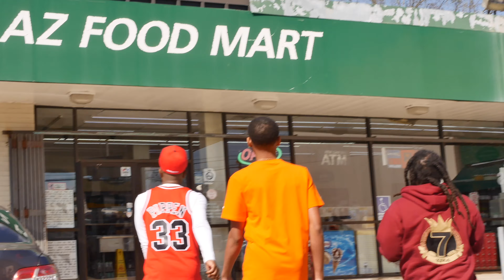GSO Phat x Lil Boosie Diddy Bop Music Video BTS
Behind the scenes with 7Kings Ent/Cash Money Records recording artist GSO Phat at his video shoot for "Diddy Bop" ft Lil Boosie. This was on location at the 2nd day of shooting which took place at the Playhaus in midtown Houston,Tx. Everyone showed up and showed out and did an amazing job! Salute to everyone involved and thanks to @ssfilmz . Was a pleasure working and being part of this project and the song is FIRE!!

GSO Phat - "Diddy Bop" ft Lil Boosie  ((OUT NOW!!))

shot by PeppaBoy Films